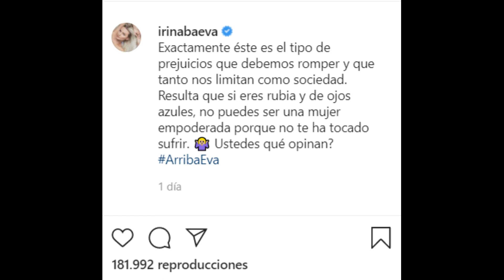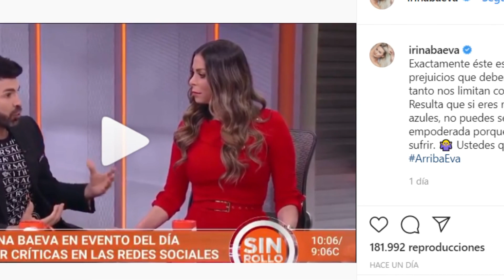Irina Baeva: No Quieren De Conferencia Por Guapa: Laura Bozzo La Pone En Su Lugar (Y GERALDINE?)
Irina Baeva asegura la gente no la quiere por ser rubia de ojos azules. La actriz de nacionalidad rusa pidió romper prejuicios que catalogan a las mujeres, y señala que los recientes comentarios y acciones en su contra se deben a su aspecto físico. Antes estas declaraciones Laura Bozzo no se pudo quedar callada. Entre muchas otras cosas Bozzo llama rompe hogares’ a Irina Baeva y la tacha de ‘denigrar’ a la mujer. Pero empecemos por el principio.